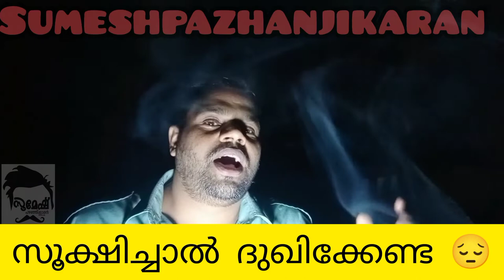പാമ്പ് -snake-medicine- കേരളം -നാളെ നിങ്ങൾക്കിത് സംഭവിക്കാതിരിക്കട്ടെ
🔴പാമ്പ് കടിയേറ്റാൽ എവിടെ കൊണ്ടുപോകുമെന്ന് സംശയിച്ചു നിൽക്കണ്ട;
ഇതാ പാമ്പ് വിഷത്തിനെതിരെ ചികിത്സാ സൗകര്യമുള്ളആശുപത്രികളുടെലിസ്റ്റ്:

1.🎯തിരുവനന്തപുരം ജില്ല:

1- തിരുവനന്തപുരം സർക്കാർ മെഡിക്കൽകോളേജ്.
2- SAT തിരുവനന്തപുരം.
3 -ജനറൽ ആശുപത്രി, തിരുവനന്തപുരം
4- ജനറൽ ആശുപത്രി, നെയ്യാറ്റിൻകര.
5-PRS ഹോസ്പിറ്റൽ, കിള്ളിപ്പാലം
6- സി എസ് ഐ മെഡിക്കൽ കോളേജ്, കാരക്കോണം.
7- ഗോകുലം മെഡിക്കൽ കോളേജ്, വെഞ്ഞാറമൂട്
8-KIMS ആശുപത്രി

2. 🎯കൊല്ലം ജില്ല :

1- ജില്ലാ ആശുപത്രി, കൊല്ലം.
2- താലൂക്ക് ആസ്ഥാന ആശുപത്രി, കൊട്ടാരക്കര
3- താലൂക്ക് ആസ്ഥാന ആശുപത്രി, പുനലൂർ .
4- താലൂക്ക് ആസ്ഥാനആശുപത്രി, ശാസ്താംകോട്ട.
5- താലൂക്ക് ആസ്ഥാന ആശുപത്രി, കരുനാഗപ്പള്ളി.
6- സർക്കാർ മെഡിക്കൽ കോളേജ്, പാരിപ്പള്ളി.
7- ഐഡിയൽ ഹോസ്പിറ്റൽ, കരുനാഗപ്പള്ളി.
8- സെൻറ് ജോസഫ്സ് മിഷൻ ഹോസ്പിറ്റൽ, അഞ്ചൽ
9- ഉപാസന ഹോസ്പിറ്റൽ, കൊല്ലം.
10- ട്രാവൻകൂർ മെഡിസിറ്റി, കൊല്ലം.
11- സർക്കാർ ജില്ലാ ആശുപത്രി, കൊല്ലം.
12- ഹോളിക്രോസ് ഹോസ്പിറ്റൽ, കൊട്ടിയം.

3. 🎯പത്തനംതിട്ട ജില്ല:

1). ജനറൽ ആശുപത്രി, പത്തനംതിട്ട
2). ജനറൽ ആശുപത്രി, അടൂർ
3). ജനറൽ ആശുപത്രി, തിരുവല്ല
4). ജില്ലാ ആശുപത്രി, കോഴഞ്ചേരി
5). താലൂക്ക്ആസ്ഥാന ആശുപത്രി, റാന്നി
6). താലൂക്ക് ആസ്ഥാനആശുപത്രി, മല്ലപ്പള്ളി
7). പുഷ്പഗിരി മെഡിക്കൽ കോളേജ്, തിരുവല്ല .
8.)ഹോളിക്രോസ് ആശുപത്രി, അടൂർ
9). തിരുവല്ല മെഡിക്കൽ മിഷൻ

4. 🎯ആലപ്പുഴ ജില്ല :

1). ആലപ്പുഴ സർക്കാർ മെഡിക്കൽ കോളേജ്
2). ജില്ലാ ആശുപത്രി, മാവേലിക്കര
3). താലൂക്ക് ആസ്ഥാന ആശുപത്രി, ചേർത്തല
4). താലൂക്ക് ആസ്ഥാനആശുപത്രി, ചെങ്ങന്നൂർ
5). കെ സി എം ആശുപത്രി, നൂറനാട്

5. 🎯കോട്ടയം ജില്ല :

1- കോട്ടയം സർക്കാർ മെഡിക്കൽ കോളേജ്.
2- ഇൻസ്റ്റിറ്റ്യൂട്ട് ഓഫ് ചൈൽഡ് ഹെൽത്ത്, കോട്ടയം.
3- ജനറൽ ആശുപത്രി, കോട്ടയം.
4- ജനറൽ ആശുപത്രി, കാഞ്ഞിരപ്പള്ളി.
5- സാമൂഹ്യ ആരോഗ്യകേന്ദ്രം, എരുമേലി.
6- താലൂക്ക് ആസ്ഥാനആശുപത്രി, വൈക്കം.
7- കാരിത്താസ് ആശുപത്രി
8- ഭാരത് ഹോസ്പിറ്റൽ

6. 🎯എറണാകുളം ജില്ല :

1- സർക്കാർ മെഡിക്കൽ കോളേജ്, കൊച്ചി.
2- ജനറൽ ആശുപത്രി, എറണാകുളം.
3- കോലഞ്ചേരി മെഡിക്കൽ മിഷൻ ആശുപത്രി.
4- നിർമ്മല ആശുപത്രി, മൂവാറ്റുപുഴ (ഇപ്പോൾ ഈ സൗകര്യം ലഭ്യമല്ല).
5- മാർ ബസേലിയോസ് ആശുപത്രി, കോതമംഗലം
6- ചാരിസ് ഹോസ്പിറ്റൽ, മൂവാറ്റുപുഴ.
7- ലിറ്റിൽ ഫ്ലവർ ആശുപത്രി, അങ്കമാലി.
8- മെഡിക്കൽ ട്രസ്റ്റ് ആശുപത്രി, എറണാകുളം.
9- ആസ്റ്റർ മെഡിസിറ്റി, എറണാകുളം.
10- അമൃത മെഡിക്കൽ കോളേജ്, എറണാകുളം.
11- ലേക് ഷോർ ഹോസ്പിറ്റൽ, എറണാകുളം.
12- സെൻറ് ജോർജ് ഹോസ്പിറ്റൽ, വാഴക്കുളം.
13- താലൂക്ക് ആസ്ഥാന ആശുപത്രി, പറവൂർ

7. 🎯തൃശ്ശൂർ ജില്ല :

1- തൃശൂർ സർക്കാർ മെഡിക്കൽ കോളേജ്.
2- ജൂബിലി മെഡിക്കൽ മിഷൻ, തൃശൂർ.
3- ഇരിഞ്ഞാലക്കുട സഹകരണ ആശുപത്രി.
4- മലങ്കര ആശുപത്രി, കുന്നംകുളം.
5- എലൈറ്റ് ഹോസ്പിറ്റൽ, കൂർക്കഞ്ചേരി.
6- അമല മെഡിക്കൽ കോളേജ്, തൃശൂർ.
7-ജനറൽ ആശുപത്രി, തൃശ്ശൂർ.
8- ജില്ലാ ആശുപത്രി, വടക്കാഞ്ചേരി.
9- താലൂക്ക് ആസ്ഥാന ആശുപത്രി, കൊടുങ്ങല്ലൂർ.
10- താലൂക്ക് ആസ്ഥാന ആശുപത്രി, ചാലക്കുടി.
11- താലൂക്ക് ആസ്ഥാന ആശുപത്രി, പുതുക്കാട്.
12- താലൂക്ക് ആസ്ഥാന ആശുപത്രി, കുന്നംകുളം

8. 🎯പാലക്കാട് ജില്ല :

1-സർക്കാർ ട്രൈബൽ സ്പെഷ്യാലിറ്റി ആശുപത്രി, കോട്ടത്തറ.
2- പാലന ആശുപത്രി.
3- വള്ളുവനാട് ഹോസ്പിറ്റൽ, ഒറ്റപ്പാലം.
4- പി കെ ദാസ് ഇൻസ്റ്റിറ്റ്യൂട്ട് ഓഫ് മെഡിക്കൽ സയൻസ്.
5- സർക്കാർ ജില്ലാ ആശുപത്രി, പാലക്കാട്.
6- സേവന ഹോസ്പിറ്റൽ, പട്ടാമ്പി.
7- പ്രാഥമിക ആരോഗ്യകേന്ദ്രം, പുതൂർ.
8- സ്ത്രീകളുടെയും കുട്ടികളുടെയും ആശുപത്രി, പാലക്കാട്.
9- താലൂക്ക് ആസ്ഥാന ആശുപത്രി, ഒറ്റപ്പാലം.
10-ജില്ലാ ആശുപത്രി, പെരിന്തൽമണ്ണ

9. 🎯മലപ്പുറം ജില്ല :

1- മഞ്ചേരി മെഡിക്കൽ കോളേജ്.
2- അൽമാസ് ഹോസ്പിറ്റൽ, കോട്ടക്കൽ.
3- കിംസ് അൽ ഷിഫ ഹോസ്പിറ്റൽ, പെരിന്തൽമണ്ണ.
4- മൗലാന ഹോസ്പിറ്റൽ, പെരിന്തൽമണ്ണ.
5- മിഷൻ ഹോസ്പിറ്റൽ, കോടക്കൽ.
6- അൽഷിഫ ഹോസ്പിറ്റൽ, പെരിന്തൽമണ്ണ.
7- ഇ എം എസ് ഹോസ്പിറ്റൽ, പെരിന്തൽമണ്ണ.
8- ജില്ലാ ആശുപത്രി, പെരിന്തൽമണ്ണ.
9- ജില്ലാആശുപത്രി, തിരൂർ.
10- ജില്ലാ ആശുപത്രി, പെരിന്തൽമണ്ണ.

10. 🎯ഇടുക്കി ജില്ല :

1-ജില്ലാ ആശുപത്രി, പൈനാവ്
2-താലൂക്ക് ആസ്ഥാന ആശുപത്രി,തൊടുപുഴ
3-താലൂക്ക് ആസ്ഥാന ആശുപത്രി,നെടുക്കണ്ടം
4-താലൂക്ക് ആസ്ഥാന ആശുപത്രി,പീരുമേട്
5-താലൂക്ക് ആശുപത്രി, അടിമാലി
6-പ്രാഥമിക ആരോഗ്യകേന്ദ്രം, പെരുവന്താനം

11. 🎯 വയനാട് ജില്ല

1-ജില്ലാ ആശുപത്രി, മാനന്തവാടി
2-ജില്ലാ ആസ്ഥാന ആശുപത്രി, ബത്തേരി
3-ജനറൽ ആശുപത്രി, കൽപ്പറ്റ
4-വിംസ് മെഡിക്കൽ കോളേജ്

12. 🎯 കോഴിക്കോട്  ജില്ല

1-സർക്കാർ മെഡിക്കൽ കോളേജ്,കോഴിക്കോട്
2-ആസ്റ്റർ മിംസ് ആശുപത്രി, കോഴിക്കോട്
3-ബേബി മെമ്മോറിയൽ ആശുപത്രി
4-ആശ ഹോസ്പിറ്റൽ,വടകര
5-ഇൻസ്റ്റിറ്റ്യൂട്ട് ഓഫ് മെറ്റേർനൽ & ചൈൽഡ് ഹെൽത്ത്, കോഴിക്കോട്
6-ജനറൽ ആശുപത്രി, കോഴിക്കോട്
7-ജില്ലാ ആശുപത്രി, വടകര
8-താലൂക്ക് ആസ്ഥാന ആശുപത്രി, കൊയിലാണ്ടി

13. 🎯 കണ്ണൂർ  ജില്ല

1-പരിയാരം മെഡിക്കൽ കോളേജ്
2-സഹകരണ ആശുപത്രി, തലശേരി
3-എകെജി മെമ്മോറിയൽ ആശുപത്രി
4-ജനറൽ ആശുപത്രി, തലശേരി
5-ജില്ലാ ആശുപത്രി, കണ്ണൂർ

14. 🎯 കാസർഗോഡ്  ജില്ല

1-ജനറൽ ആശുപത്രി, കാസർഗോഡ്
2-ജില്ലാ ആശുപത്രി, കാനങ്ങാട്‌
3-ഹരിദാസ് ക്ലിനിക്, നീലേശ്വരം

A platform to share Genuine & Verified Health Tips to public..